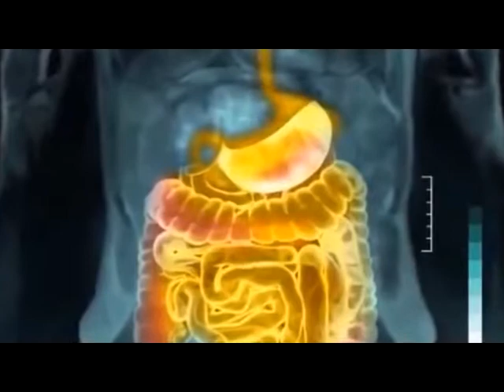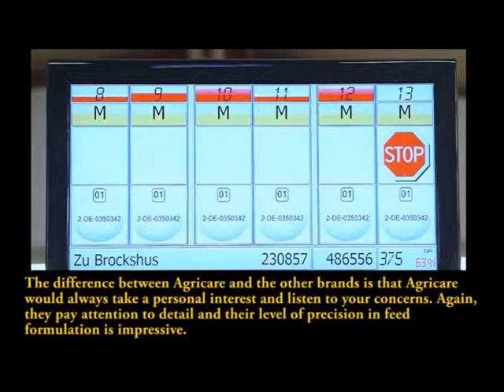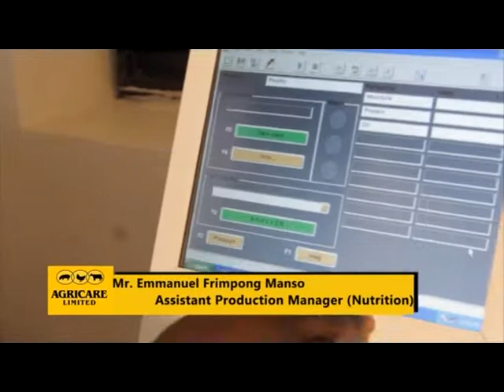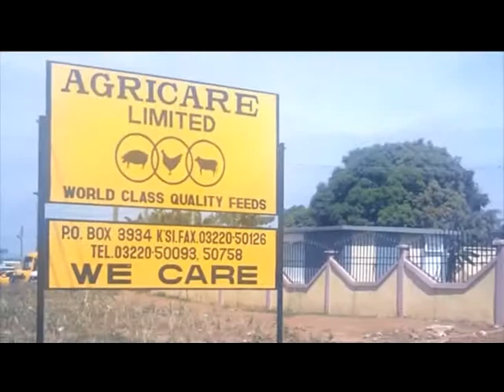AGRICARE POULTRY FEED